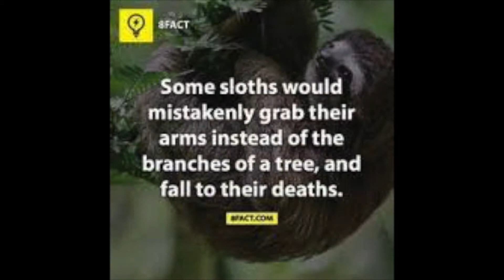The AMAZING Sloth!!!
Not all facts are true and THIS IS SPARTA!!!